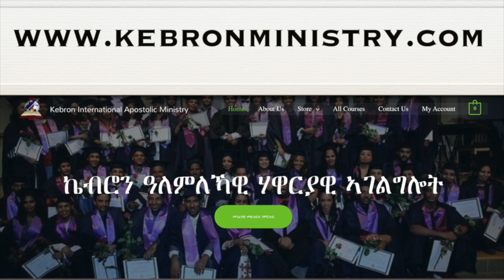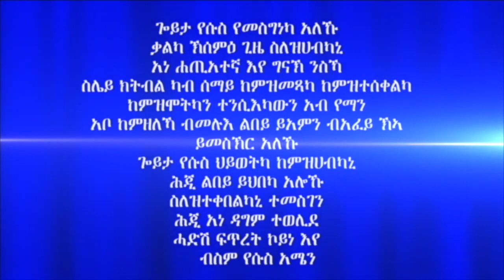ሓይሊ ኣንደበት መበል 24 ክፋል ብሃዋርያ ሕነሽም ኢትዮጵያ